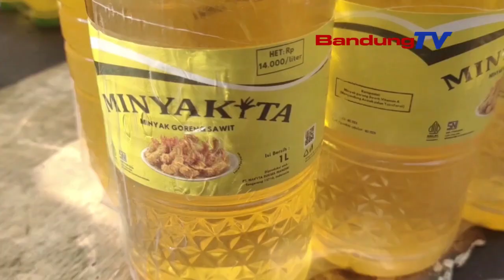KENAIKAN HARGA MINYAKITA NAIK BERIMBAS PADA OMSET PENJUALAN